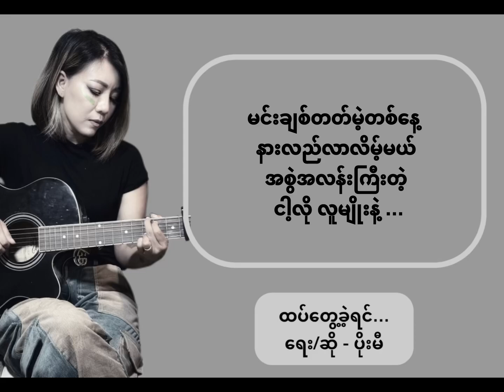ထပ်တွေ့ခဲ့ရင် - ပိုးမီီ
တိတ်တိတိဆိတ်ဆိတ် ငါ့ကမ္ဘာမှာပြိုလဲ
အစွဲလန်းကြီးတဲ့ ငါ့လိုလူမျိုးနဲ့ထပ်တွေ့ခဲ့ရင် တန်ဖိုးထားစေချင်တယ် 😢😢😢